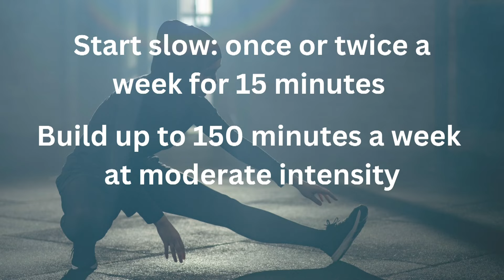What to know if you want to start exercising